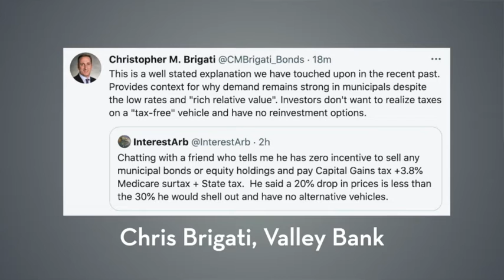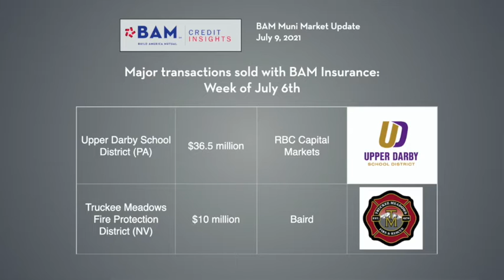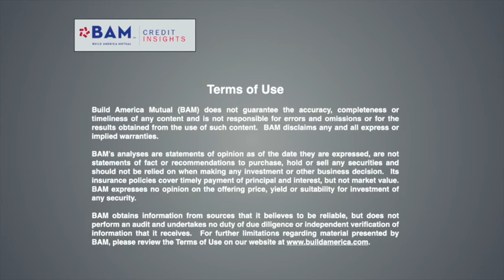Munis Rally Alongside Treasuries: BAM Weekly Update, July 9, 2021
Municipal bonds rallied alongside Treasuries as the market geared up to price more than $9 billion of new issues in the coming week, including three significant BAM GreenStar green bond sales.